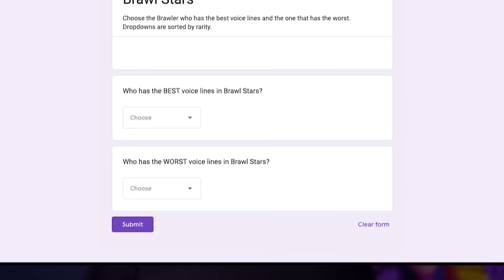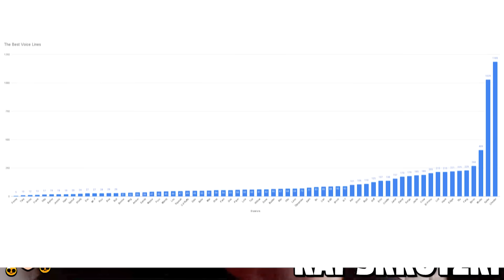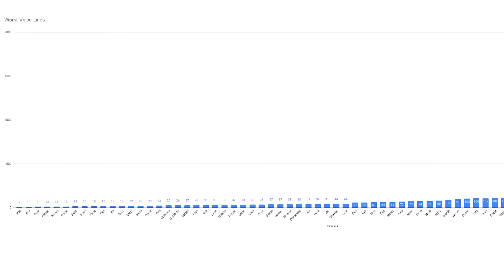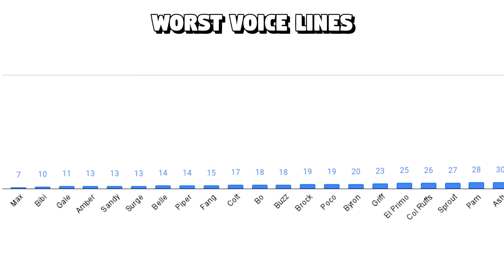The BEST & WORST Voice lines (Community Voted)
The best voice lines in all of brawl stars - Lex Brawl Stars